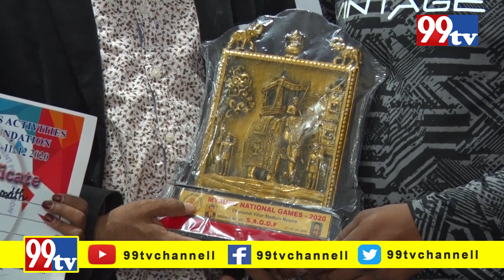Students All Games Activities Boxing Champion | 99tv